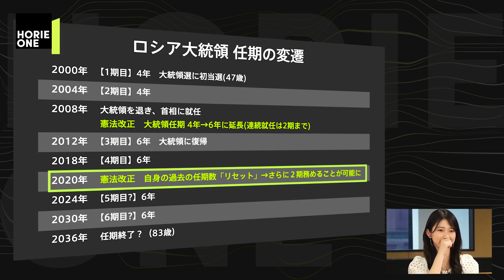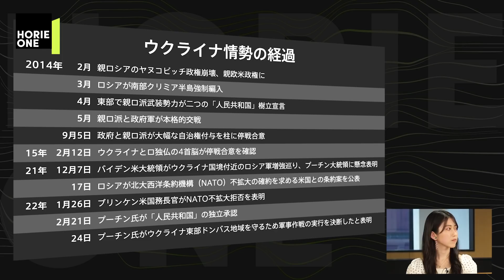なぜロシアはウクライナに侵攻したのか？専門家も驚くプーチンの変化とは【山添博史×堀江貴文】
※この動画は3/9に収録しています

今回は、ロシア安全保障を専門とする防衛研究所主任研究官の山添博史さんがゲストに登場し、ロシア・ウクライナ情勢の現状と今後を徹底考察。 様々な言動で物議を醸してるプーチン大統領の人物像や、ロシアへの経済制裁がもたらす影響について議論を繰り広げます。 さらには、堀江さんがプーチン大統領の暗殺の可能性について直撃する場面も。
 ‹ゲスト›山添博史（防衛研究所 主任研究官）

【NEW】最大化の超習慣 「堀江式」完全無欠の仕事術（徳間書店）
破戒のススメ（実務教育出版）
多動力 (NewsPicks Book) (幻冬舎文庫)